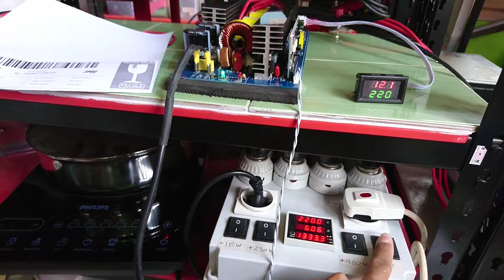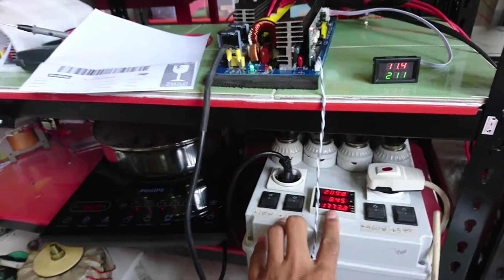192463109249 bklp 12v 1800w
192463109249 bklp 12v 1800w